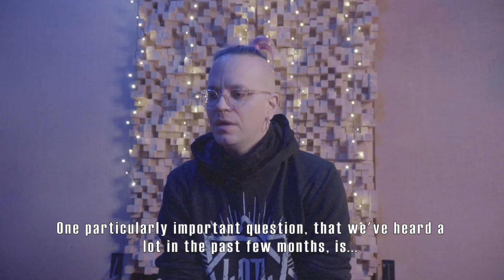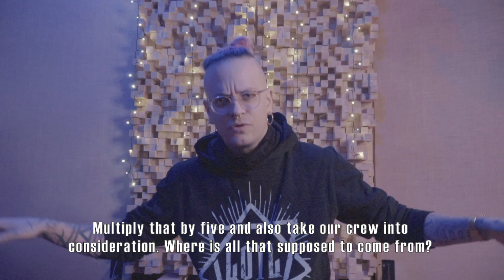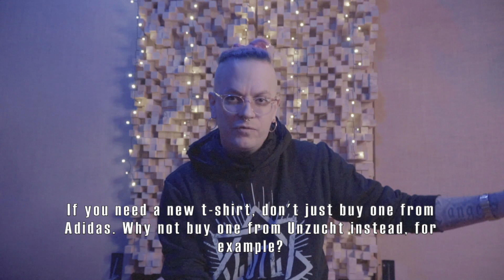13 Months of Abstinence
A few sincere words from Chris on behalf of the entire band. Thank you so much for all your support.

Love,
Chris, Pi, Class, Gared & Nik ❤️